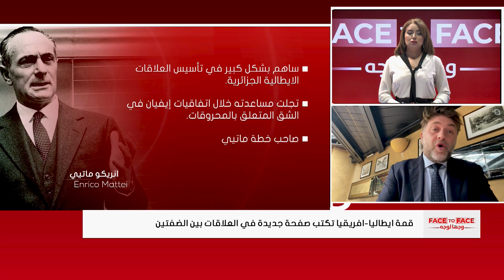تتابعون سهرة السبت بدء من الساعة التاسعة مساء عددا حصريا من برنامج وجها لوجه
🔴 تتابعون سهرة السبت بدء من الساعة التاسعة مساء عددا حصريا من برنامج وجها لوجه حول القمة الإيطالية الأفريقية ، و مايسمى خطة ماتيي .
ضيف العدد هو حفيد الإيطالي أنريكو ماتيي و رئيس مؤسسة أنريكو ماتيي السيد أرولدو كورزي ماتيي .
مع الاعلامية نور الهدى جمعي .
كونوا في الموعد .
قناة الاقتصادية الأولى
التردد: 10922
الترميز : 27500
معامل الترميز : 7 / 8
الإتجاه : أفقي
قمر نايلسات
موقع ويب: